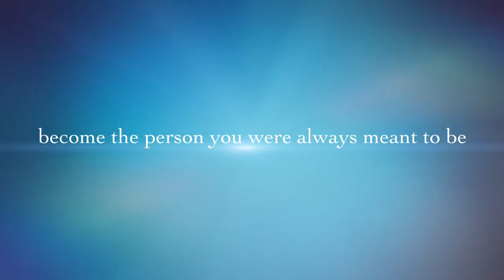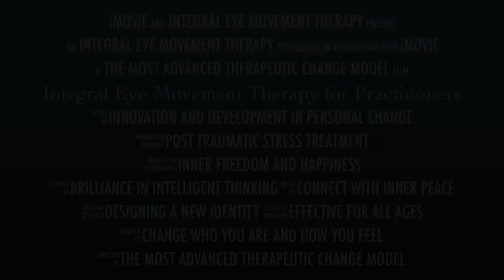Integral Eye Movement Therapy (IEMT) | Buy Integral Eye Movement Therapy (IEMT) Training Videos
Sign up for free NLP, neurology and hypnosis downloads from Andrew T. Austin

Integral Eye Movement Therapy (IEMT) is a developing area rapid change work that explores the area of undesired emotions and our ways of being. The process explores the question, "How did we learn to feel the way that we do?" and opens up the possibility of creating the appropriate change in our emotional lives.

By teaching resources and skills inside the problem state, IEMT appears to bring the client more into the present moment and enables them to stay out of past negative experiences.

Practitioners consistently report that IEMT has created change in their clients where no other approach has worked previously.